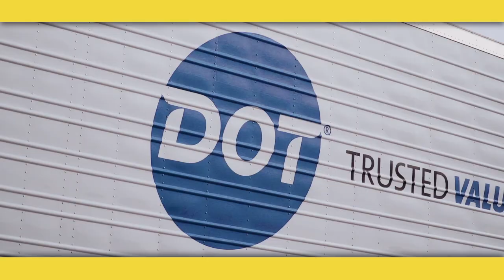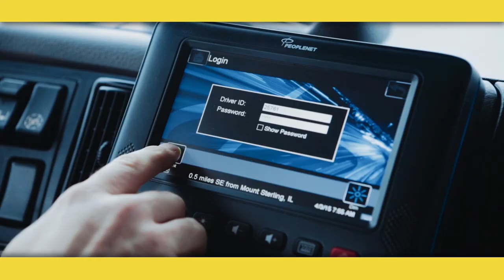Why Drive for Dot Transportation?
Dot Transportation is a wholly-owned subsidiary of Dot Foods – North America’s largest food industry redistributor. As our business continues to grow, we’re looking to hire great drivers just like you!

So, why should you drive for Dot?
• Company growth
• Team atmosphere
• Schedule flexibility & variety
• Earn the pay you deserve
• $20k worth of benefits
• Best-in-class equipment

Apply today at DriveForDot.com